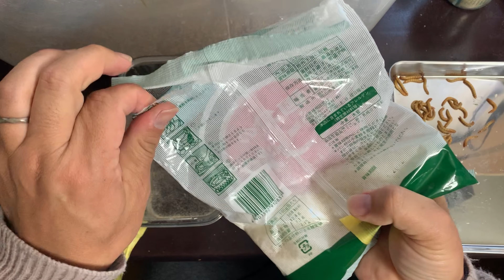【閲覧注意】ミルワームの卵採集と床材交換をしていく！【チャイロコメノゴミムシダマシ】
今回は生き餌で飼っているミルワームことチャイロコメノゴミムシダマシの採卵作業